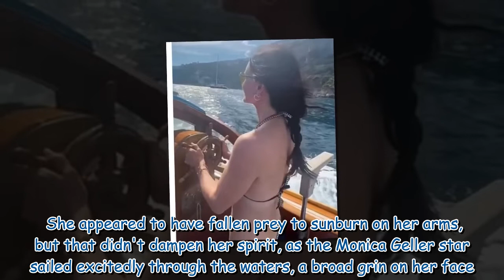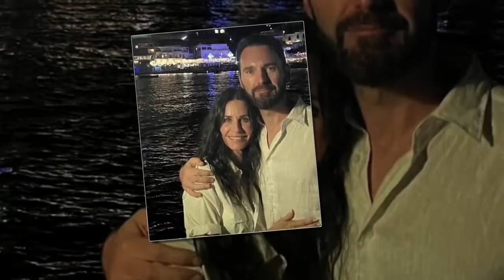Courteney Cox, 58, flaunts flawless bikini body on break with beau, 46